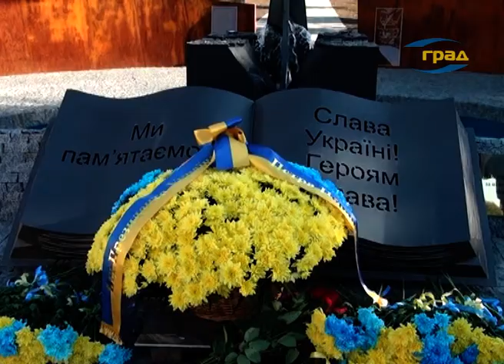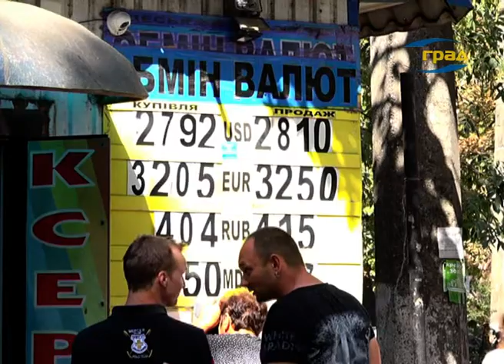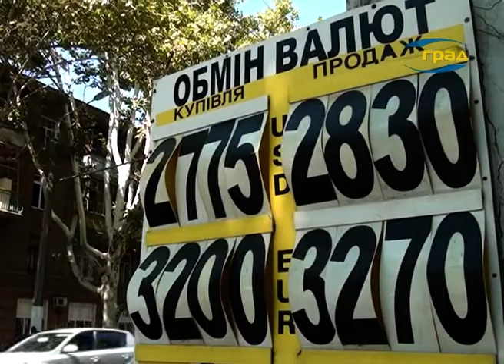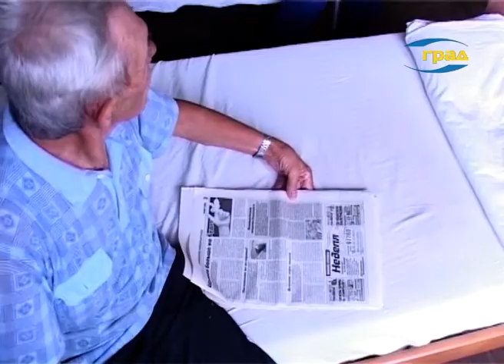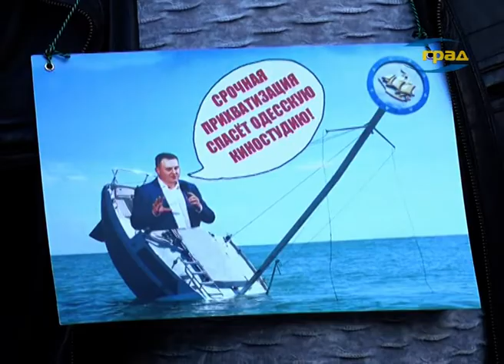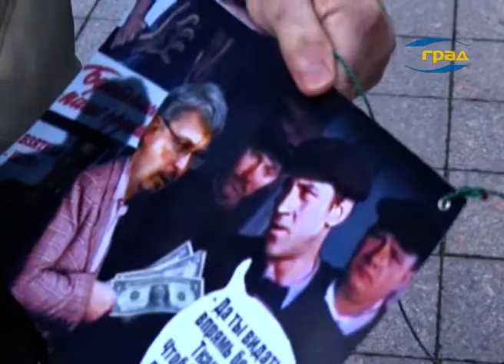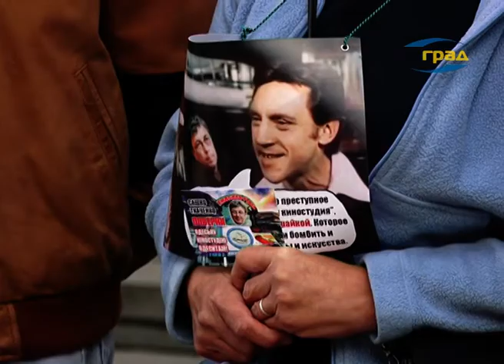Визит Президента в Одесскую область. Сколько будет стоить доллар в конце года. День учителя.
Обзор новостей недели 1 – 7 октября:
Как президент Порошенко инспектировал дороги в Болградском районе и что обещал своим избирателям?
Почем будет доллар к концу года, и какие факторы влияют сегодня на стоимость национальной валюты?
С днем учителя! Как живется педагогам в условиях реформ? И  как можно помочь сегодня школе?
Когда начинается старость и перед чем она отступает? Интерес к жизни, вино и сало.
Румыния становится ближе. Культурный обмен, бизнес-партнерство и новый авиарейс.
Гости программы:
Дмитрий Танцюра, депутат от Киевского района
Алла Илько, директор Одесского УВК №84
Борис Панов, кандидат медицинских наук, зам.директора НИИ Медицины транспорта
Эмиль Рапча, Генеральный консул Румынии в Одессе